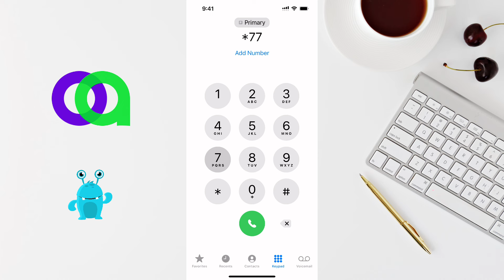Nar balans yoxlamaq qaydasi OZUNET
nar balans yoxlamaq qaydasi kodu nar nomrede balans nece yoxlamaq olar

Bu videoda qasaca olaraq nar nomrede balansi neca yoxlamaq olarsa o barede danishiriq.

🔔Abunə ol, "Diqərlərindən soruşma - ÖZÜNET